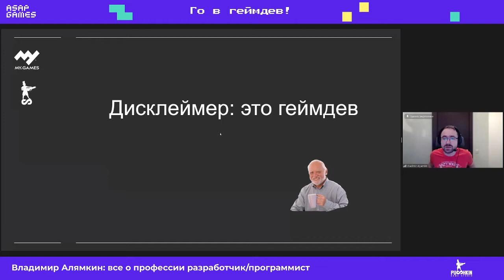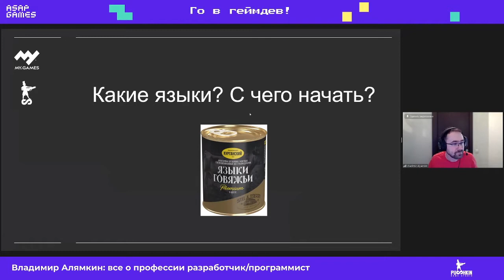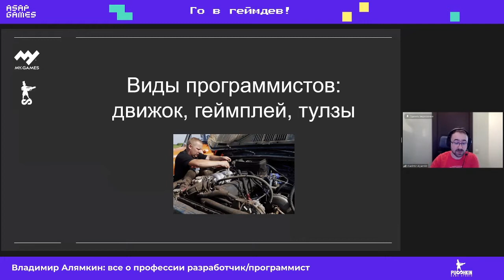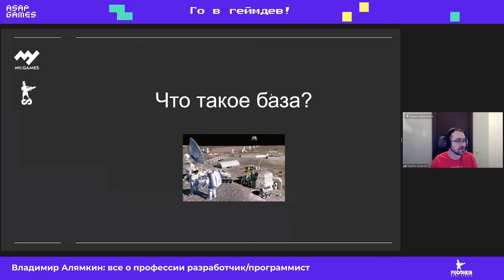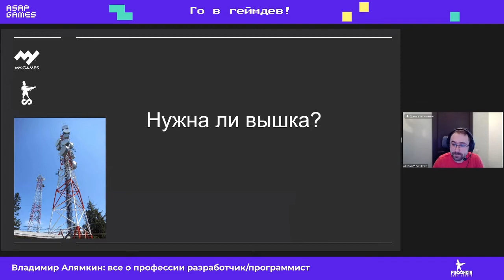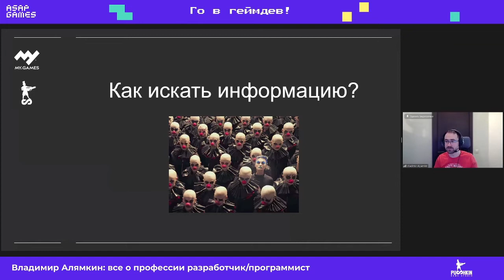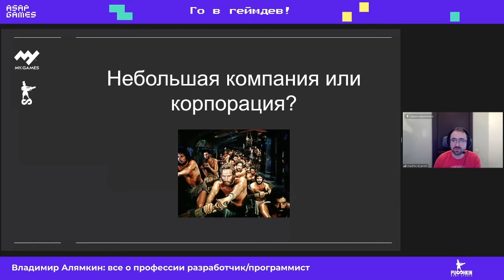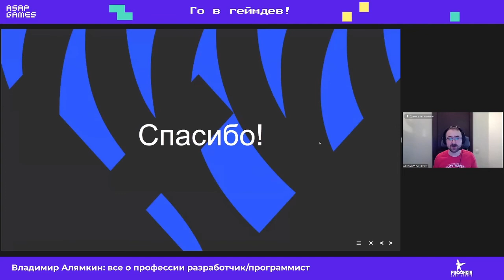Го в геймдев! | Все о профессии разработчик программист | Pushkin Studio MY GAMES, Владимир Алямкин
Владимир Алямкин - техлид, PUSHKIN STUDIO (MY.GAMES)
Программисты в геймдеве сегодня – какие языки и направления выбрать, нужна ли «вышка» и сколько можно получать, если работать «там» и «здесь». Какие «виды» программистов бывают, что такое
«база» и как учиться в современном мире переизбытка информации
Анонсы следующих сезонов Го в геймдев и подробнее про индустрию геймдева можно найти в наших соц. сетях комьюнити ASAP_GAMES